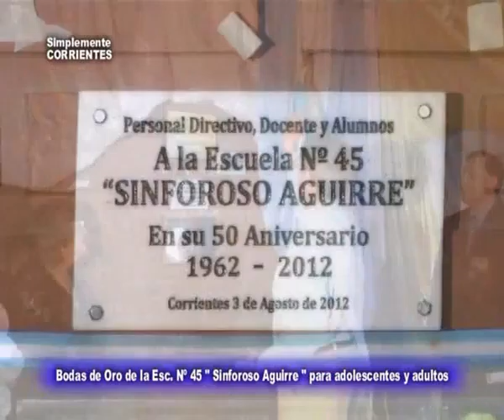Bodas de Oro de la Esc. Nº 45 Sinforoso Aguirre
Cumplió 50 años la Escuela Sinforoso Aguirre para adolescentes y adultos . . .